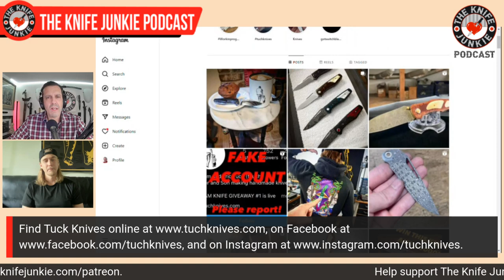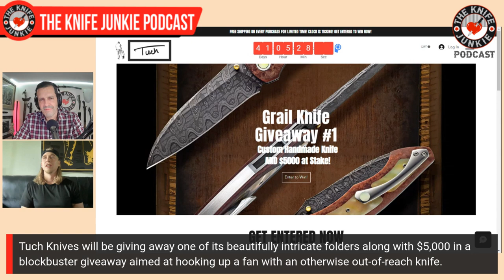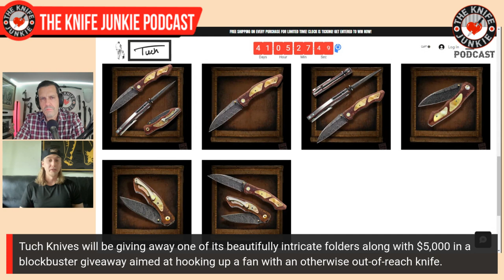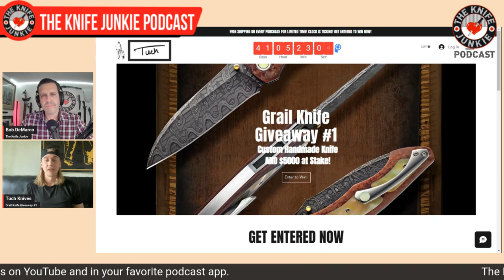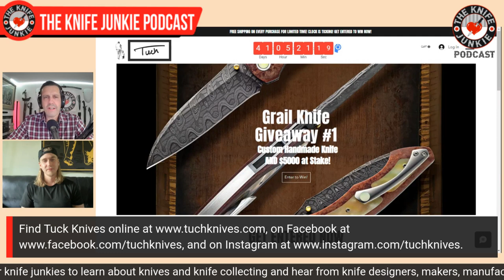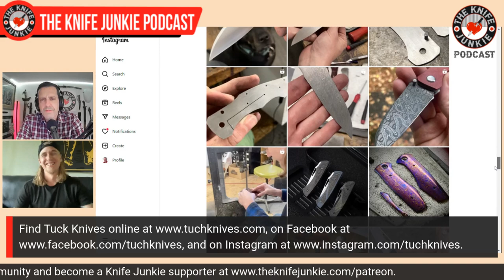Tuch Knives - The Knife Junkie Podcast (Episode 421)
Eric Tuch of Tuch Knives joins Bob "The Knife Junkie" DeMarco on Episode 421 of The Knife Junkie Podcast

Tuch Knives is a father-son business that makes some of the highest quality, heirloom-grade handmade knives in the world.

Under the mentorship of Butch Vallotton and Tim Herman, William Tuch developed a skill set matched by very few other makers in creating automatic and art knives.

Eric has been working alongside his dad William for the last 10 years, soaking up invaluable knife-making wisdom. The company logo is a picture of a young father and son hand-in-hand.

Tuch Knives makes what William and Eric love to make, intricate and ornate, useful and durable, with full creative freedom.

Tuch Knives will be giving away one of its beautifully intricate folders along with $5,000 in a blockbuster giveaway aimed at hooking up a fan with an otherwise out-of-reach knife.